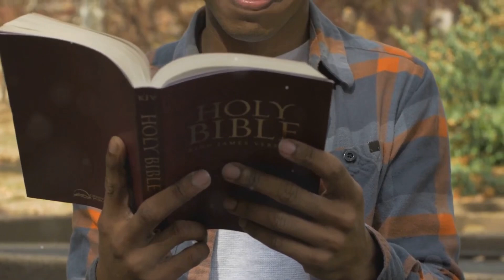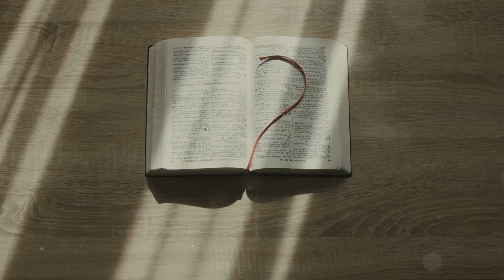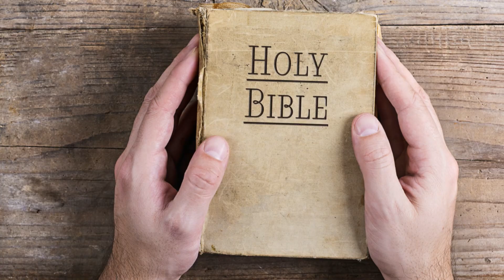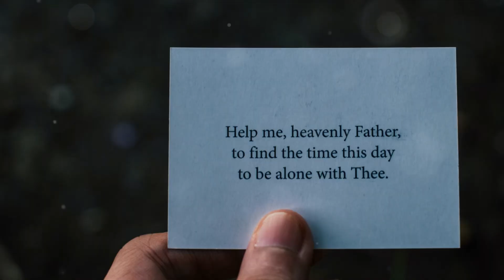Finding strength in psalm 17 : ChristianFaith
Discover the peace and protection found in Psalm 17 with this inspiring devotional. In this 10-minute video, we delve into David’s heartfelt prayer, exploring themes of God’s justice, protection, and ultimate satisfaction in His presence. Perfect for anyone seeking encouragement and strength through the Word of God. Join us as we learn to trust, walk in integrity, and embrace God’s unfailing love and guidance. This message is ideal for Christians longing to deepen their faith and find comfort in challenging times.

Timecodes:

 • 00:00:00 - A Cry for Protection, A Song of Trust
 • 00:00:36 - Approaching God with a Pure Heart (Verses 1-2)
 • 00:01:12 - Living with Integrity (Verses 3-5)
 • 00:05:01 - Sheltered in His Embrace (Verses 6-9)
 • 00:05:37 - Our Defender, Our Fortress (Verses 10-14)
 • 00:09:01 - Eternal Satisfaction (Verse 15)
 • 00:11:52 - A Prayer for Protection and Guidance
 • 00:12:19 - You Are Precious to God